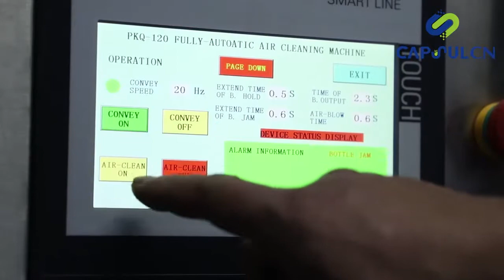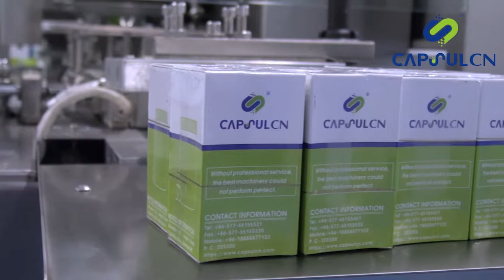bottle packing line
Skype: capsulcn.sale12

PS: machine model included PBL 160+PKQ 160+PBGZ 160+PBDS 8+PBX 160+PBFK 260+PBFK 260+PBTB 160+PBL Z +HTZ 85+BT 2000B